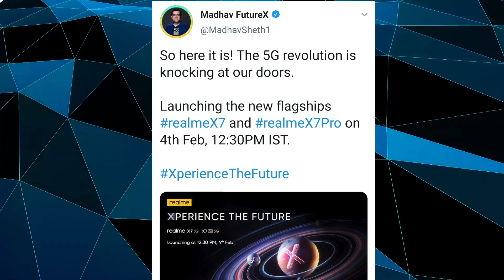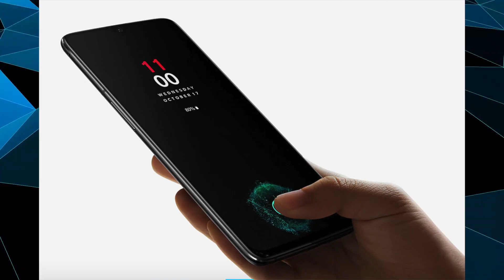Realme X7 and X7 Pro Official Launch 4th Feb !! 16999/- Me Best Phone From Realme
Hello friend
Dn
            Humne Aaj Is Video Me Realme Ke Upcoming Phone Realme X7 series ke Baare Me Baat Ki hai Jo Ki India Me 4th Feb ko Launch Hone Wala Hai Realme X7 and Realme X7 pro Ke Baare Me Detail Me Baat Ki Hai Ki Phone Ke Specification and Expected Price Kitna Hoga !!